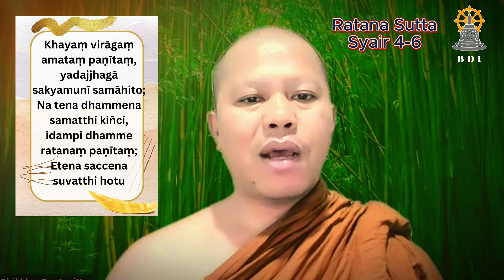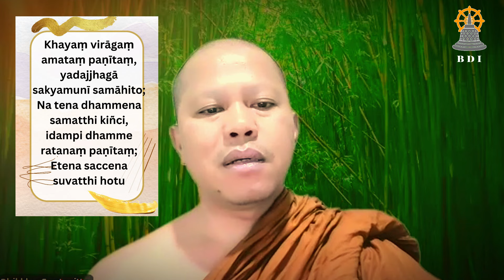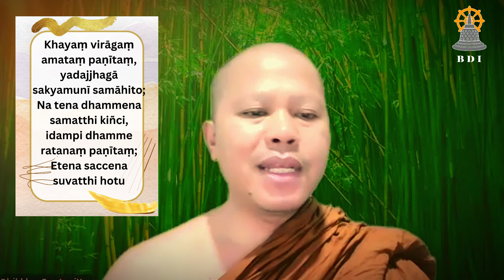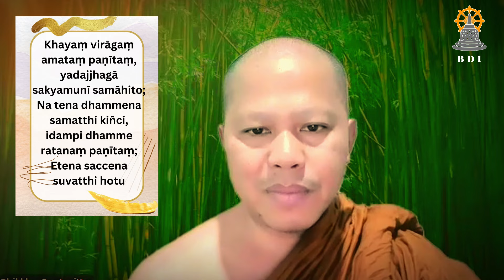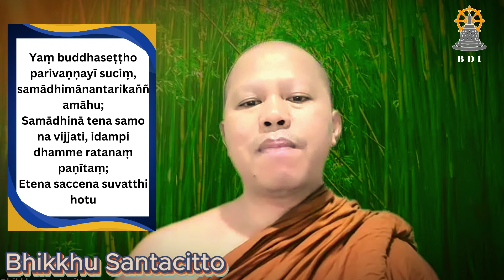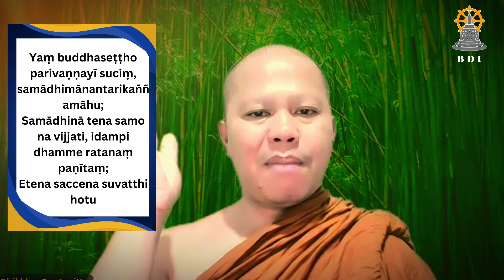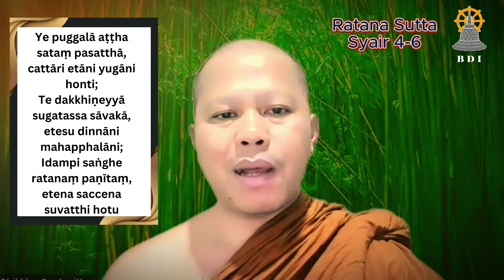RATANA SUTTA PART 2: MAKNA AGUNG PERMATA BUDDHA DAN DHAMMA I Bhikkhu Santacitto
Makna tertinggi Buddha dan Dhamma terdapat dalam Ratana Sutta syair 4-6. Keagungan Buddha dan Dhamma terlihat dalam kualitas mereka dan patut untuk direnungkan.